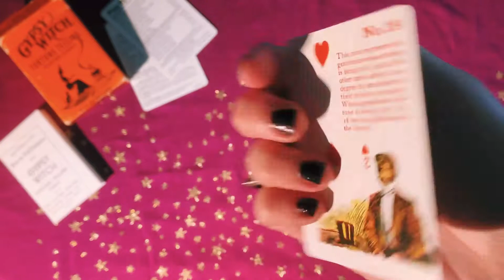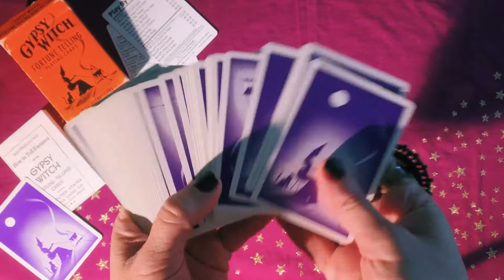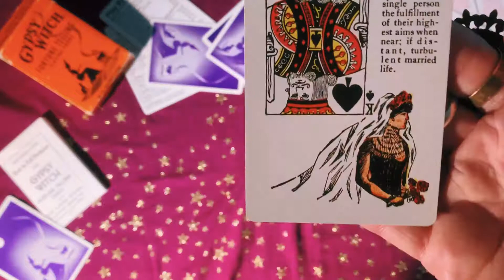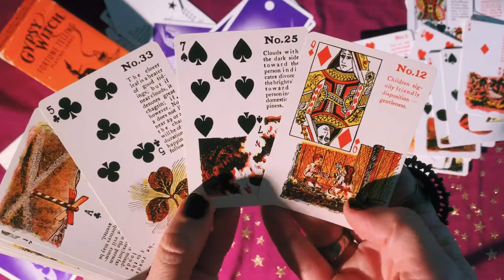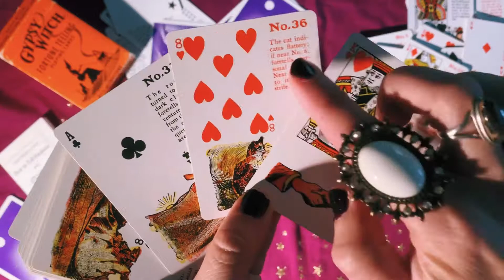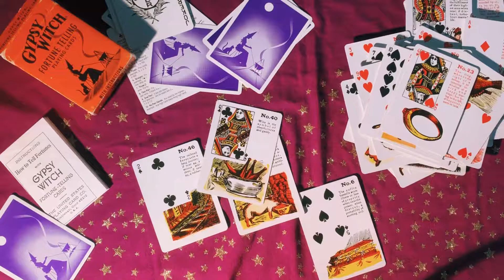Gypsy Witch Fortune Telling Playing Cards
Vintage deck of 52 cards with miniature cards in the upper left corners and descriptive pictures with meanings on the remaining portions of the cards. Also suitable as a regular deck of playing cards. Includes instructions.
BY: U.S. Games Systems Inc.